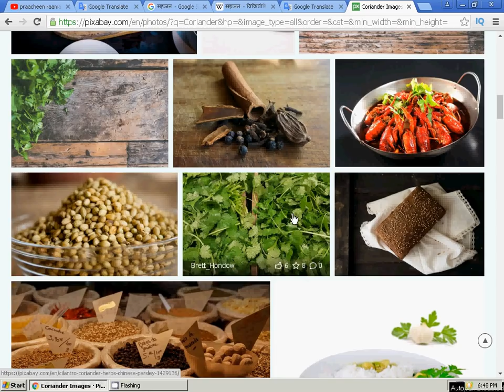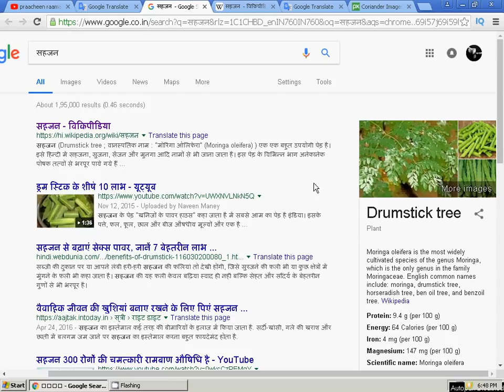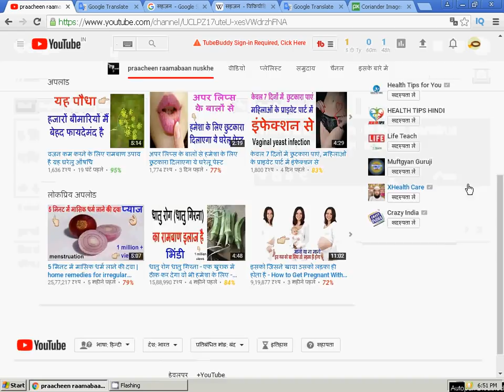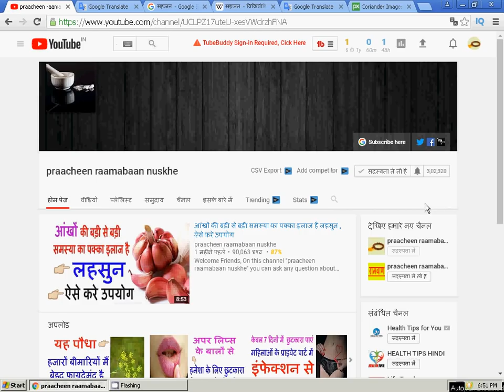मासिक धर्म की अनियमितता में फायदमंद है हरा धनिया